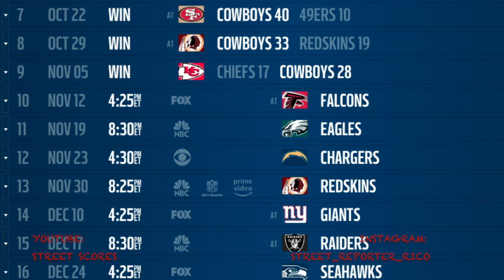Ezekiel Elliott Leaving the Country?! ANALYSIS & BACKGROUND INFO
Welcome to Street Scores! Ezekiel Elliott is leaving the country.  But why?! and for how long?!  Here is some background info and analysis for this chapter of the Zeke Saga.

This is where you can get that REAL. Watch, Dolemite fake punch that like button, slide this into your favorites, bookmark, comment, debate, roast, joan, and most importantly, SHARE!